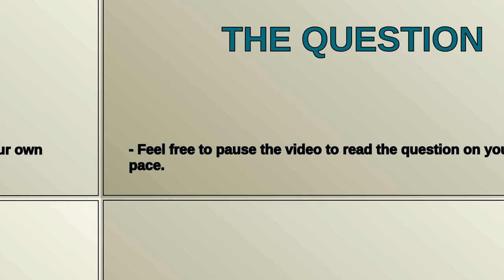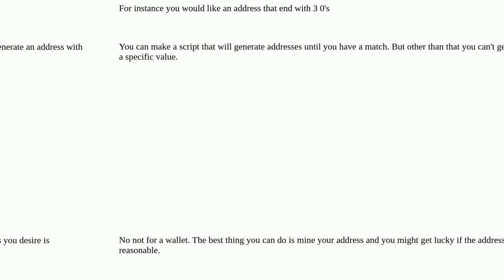Ethereum: How can I get a specific (empty as of now) Ethereum address?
How can I get a specific (empty as of now) Ethereum address?

A special thanks goes out to the community

  ethereum-classic blockchain metamask